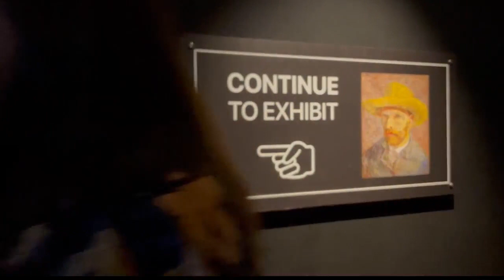NEWS10’s Cassie Hudson and Jill Szwed take you inside Van Gogh: The Immersive Experience